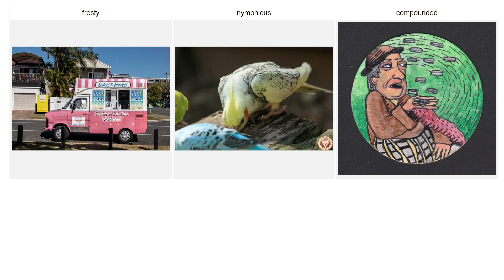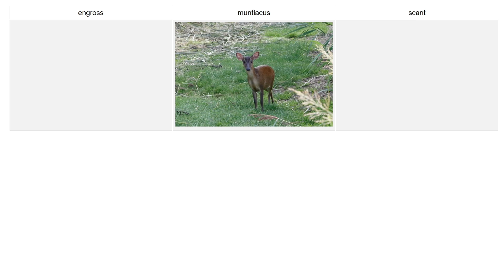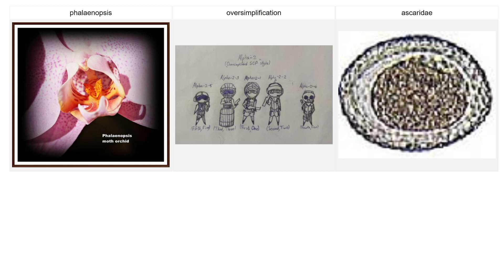Today's Internet Triptychs for 12 August 2022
Triptychs of images found on the Internet this exact day, found from image searching the web with randomly chosen English words. @todaysinternetimagetriptyc2454